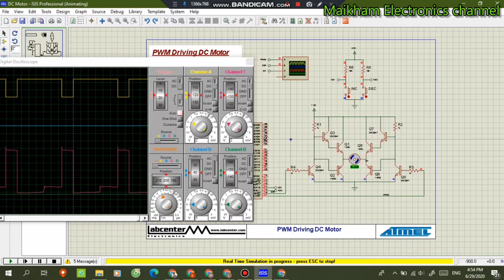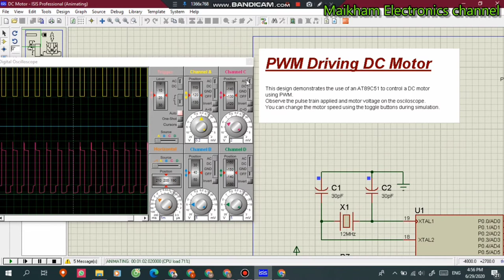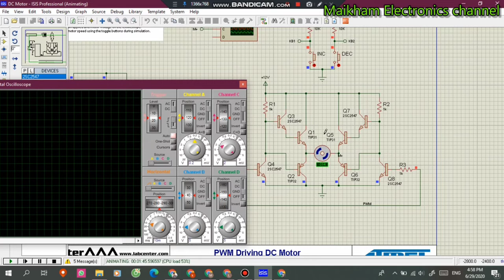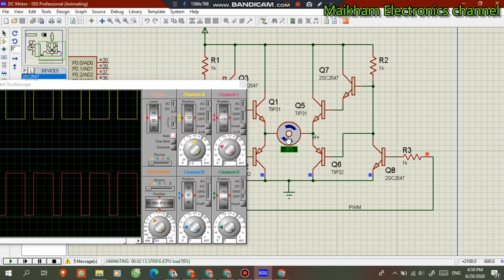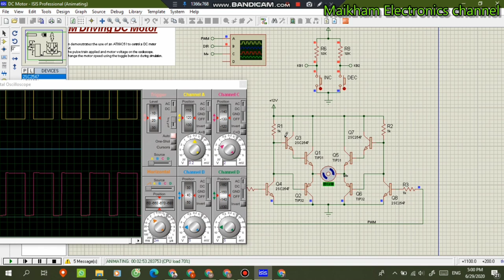PWM driving DC Motor in Proteus 7.8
This design demonstrates the use of an AVR Atmega16 to control a DC motor.
Observe the pulse train applied and motor voltage on the osciloscope.  You can
edit the duty cycle in code to alter the performance.